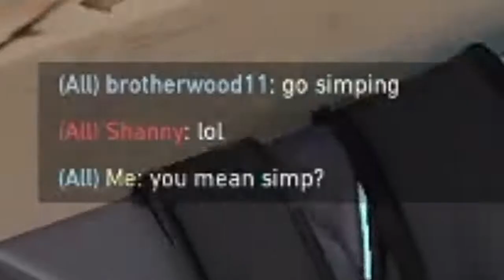Omen 31K (Elims) On Fire Because Found E-girl or SIMP in Valorant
Omen is one of the best smoker because he can smoke from far and wherever you want to and his ultimate can teleport and blinding the map for enemies. Wanna find out more?

Ziukal on Reddit for Omen wallpaper